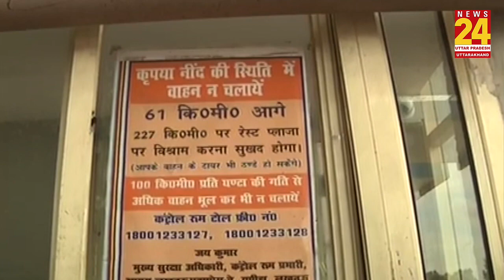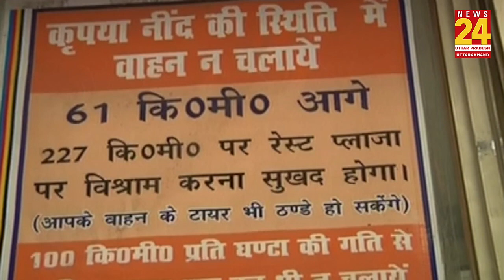इस एक कारण से Yamuna Expressway पर होती है सबसे ज्यादा दुर्घटना